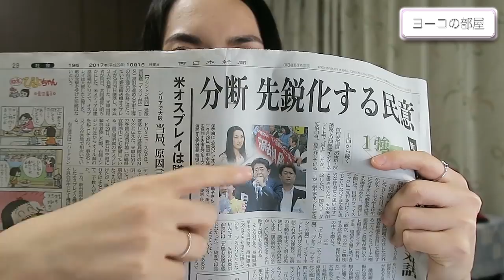【解散・総選挙】日本をどうしたい？ 親安倍・反安倍・反小池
2017年10月2日（月）撮影なので、情報は当時のものです。
選挙ネタだけご覧になりたい方は、 4:00 くらいまで飛ぶと良いかもです。
西日本新聞掲載や正論掲載、Japan Forward掲載についても軽く触れています。

〜参考資料〜

▶︎西日本新聞 ランダムヨーコ掲載記事（画像）

▶︎希望「原発ゼロ」の無責任…地元首長「票目当てだ」

▶︎秋葉原の安倍晋三首相の演説で、「安倍やめろ」のコールをしたのは誰？“場外戦”に発展も

▶︎Japan Forward掲載
Yoko Mada Interviews Hidetoshi Ishii: ‘Japan Should Be the Fortress of Freedom in Asia’